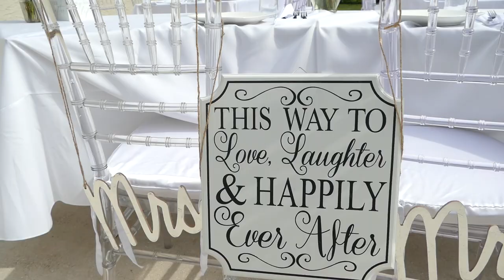Sheree & Teresita - Our Wedding day